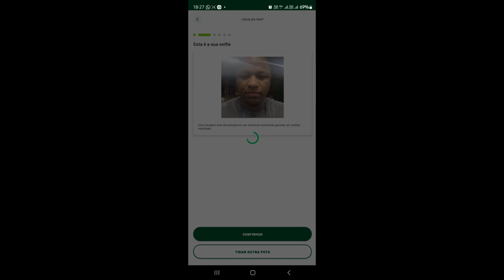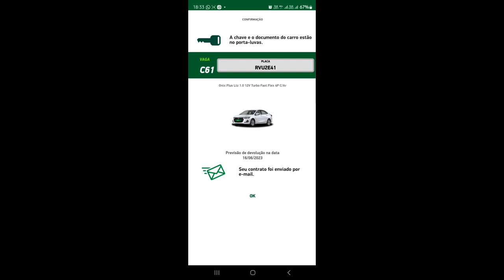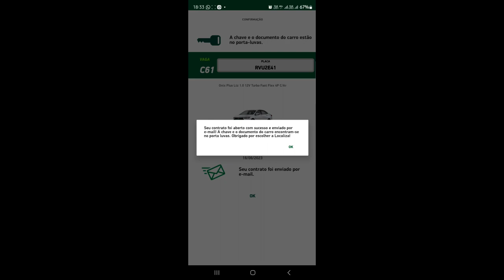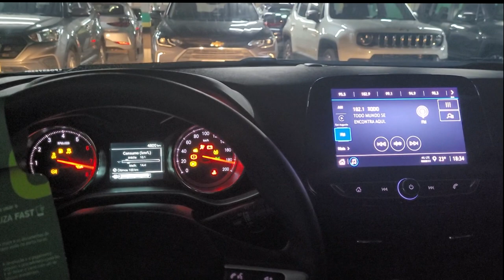LOCALIZA FAST - COMO ALUGAR UM CARRO PELO LOCALIZA FAST - DG BH